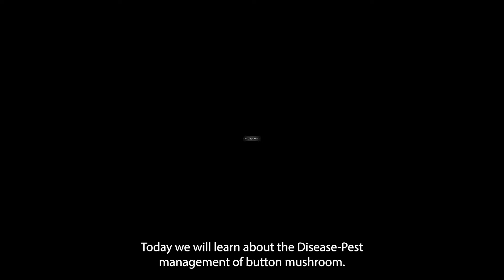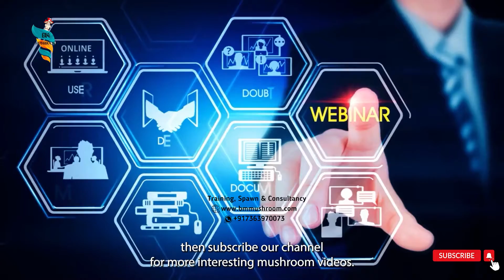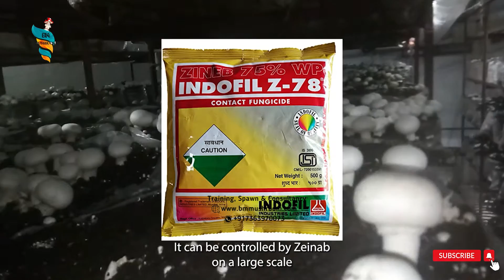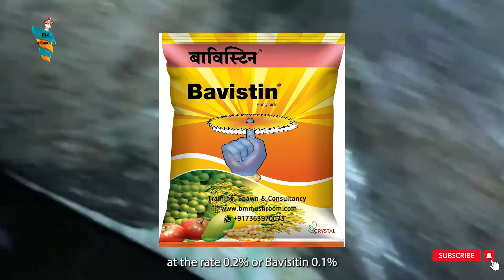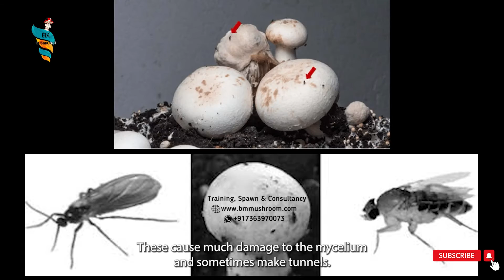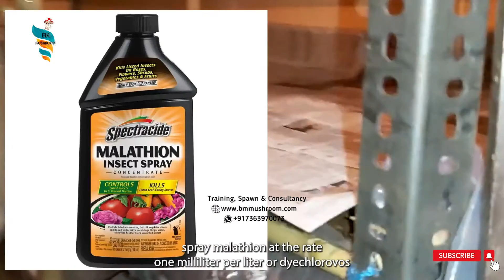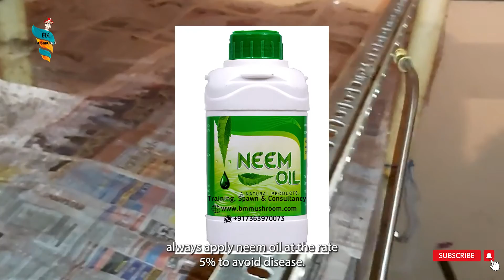How To Manage Pest & Disease On A Button Mushroom Farm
Button mushrooms,  are the immature form,  of the edible fungus,  Agaricus bisporus,  which also includes cremini mushrooms,  and portobello mushrooms.  In this video you will learn How to prevent problem during button mushroom farm like Dry bubble problem in mushroom. Green Mould problem, , False Truffle disease, Wet Bubble  of button mushroom, How to control pest in mushroom farm, Nematodes & Fly in mushroom farm along with fly problem. You will learn how to grow button mushrooms with the best hygiene practice.